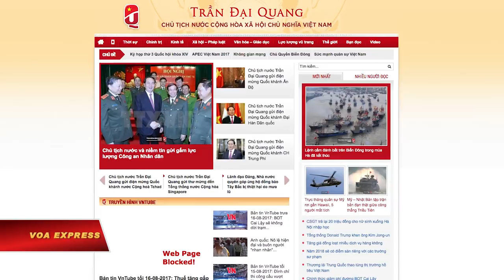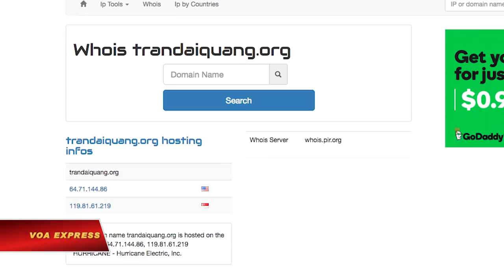Trang Trần Đại Quang nổi lên giữa bão tin đồn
Tin tức Nếu không vào được VOA, xin các bạn hãy vào để vượt tường lửa. Một trang web không rõ nguồn gốc mang tên của Chủ tịch Trần Đại Quang nằm trong “top” những trang web được nhiều người đọc nhất Việt Nam, giữa lúc có nhiều đồn đoán về sức khỏe của nhân vật trong “tứ trụ” đầy quyền lực ở Hà Nội.

Theo trang web xếp hạng Alexa thuộc công ty bán hàng trực tuyến Amazon, trandaiquang.org hiện đứng thứ 32 trong danh sách các trang mạng “ăn khách” nhất, vượt qua cả các trang tin chính thống như Đài tiếng nói Việt Nam.

Ngoài ra, theo Google, tên của ông Quang cũng “trending” [thịnh hành] với các cụm từ được tìm nhiều như “Trần Đại Quang đi đâu”, “Trần Đại Quang bị bệnh” hay “Trần Đại Quang đi chữa bệnh”.

Công cụ đếm trên trang trandaiquang.org, mà VOA tiếng Việt không thể kiểm chứng độc lập, cho thấy rằng trung bình có hơn một nghìn người ghé trang này cùng lúc, và tổng cộng có hơn 500 triệu người đã truy cập để đọc tin tức, đa số là từ Việt Nam và Mỹ.

So với các quan chức hàng đầu khác trong “bộ tứ quyền lực” gồm tổng bí thư, thủ tướng và chủ tịch quốc hội, trang mang tên Chủ tịch Quang có thể nói là “nổi” nhất.

Theo tìm hiểu của VOA Việt Ngữ qua trang web cung cấp dịch vụ tra cứu thông tin liên quan tới tên miền Whois, trandaiquang.org được tạo từ đầu năm 2011, và người đại diện đăng ký tên miền này có địa chỉ ở Mỹ.

Chiều 16/8, VOA Việt Ngữ đã gọi điện tới Văn phòng Chủ tịch nước và Ban Bảo vệ, Chăm sóc Sức khỏe Trung ương Việt Nam, nhưng không nhận được câu trả lời.

Báo chí trong nước hôm 15/8 đưa tin rằng “Chủ tịch nước Trần Đại Quang hôm nay gửi điện mừng quốc khánh tới nguyên thủ các nước Ấn Độ và Liechtenstein”. Tuy nhiên, các hình ảnh đăng kèm được chụp từ các sự kiện đều  xảy ra nhiều tháng trước.